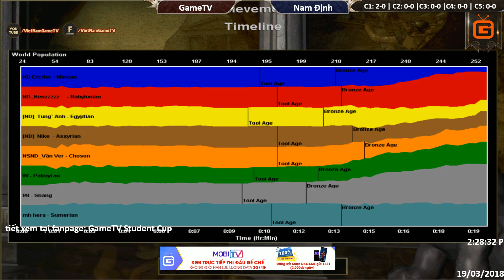C1T3 | 4vs4 Random | GameTV vs Nam Định | Ngày 19-3-2018